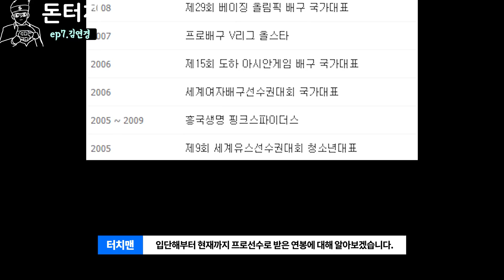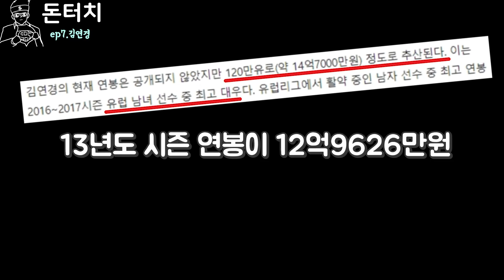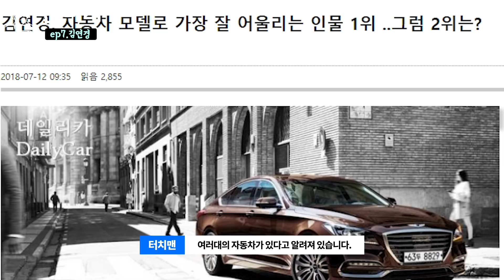배구선수 세계연봉1위 식빵언니 김연경 전재산 총 공개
출전했다하면 득점1위 MVP
유일무이하게 출전 자체만으로도 상대를 벌벌 떨게했던
배구코트위의 여왕
여자배구계의 신화 김연경
벤치선수에서 세계최고연봉까지 받게 된
김연경의 전재산 총공개!!!

돈터치는 최대한 팩트에 근거해 만들려고 노력하오나,
타인의 재산은 어느 누구도 100% 알 수 없는 만큼 오차가 있을 수 있다는점을 양해 부탁드립니다.
더불어 세금은 어떻게 신고하고, 얼마를 소비했는지 등에 따라 너무 천차만별이라 생략 가능한 점 참고 부탁 드립니다.

템플릿 : 론박자막연구소